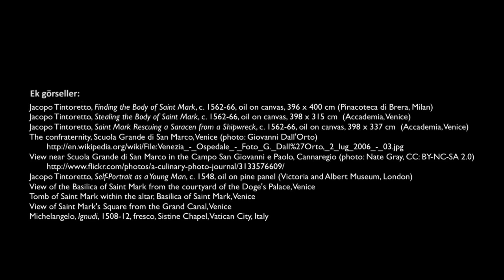Tintoretto'nun "Kölenin Mucizesi" İsimli Eseri (Sanat Tarihi)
50 dilde 120 milyon öğrencinin faydalandığı, dünyanın en büyük ücretsiz öğrenme platformu Khan Academy’de, matematikten sanat tarihine, ekonomiden fen bilimlerine, basit toplamadan diferansiyel denklemlere, ilkokul seviyesinden üniversite seviyesine her yaş için binlerce ders videosu, konu anlatımı, soru çözümü, interaktif alıştırma ve daha fazlasına tamamen ücretsiz ve reklamsız olarak ulaşabilirsiniz.